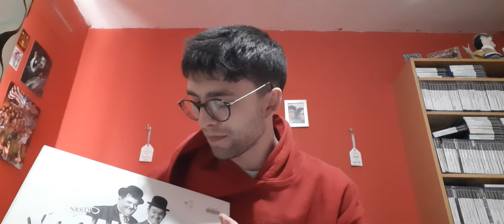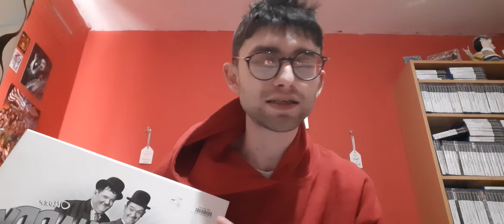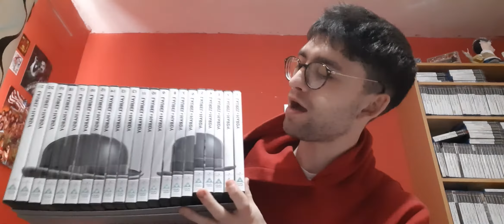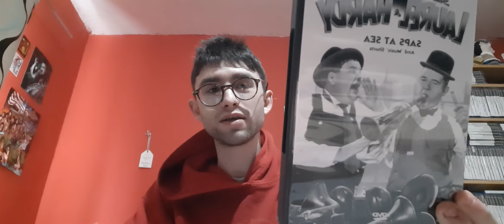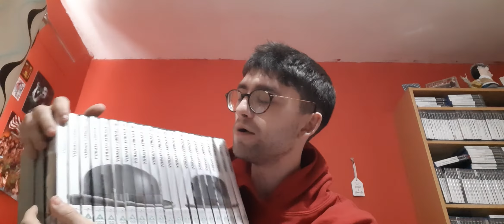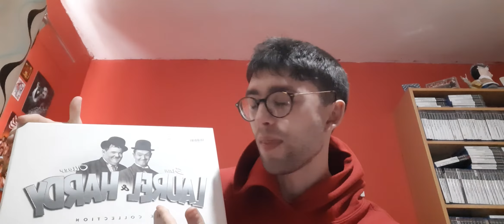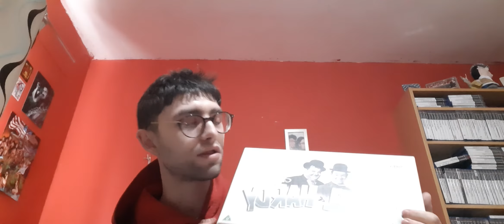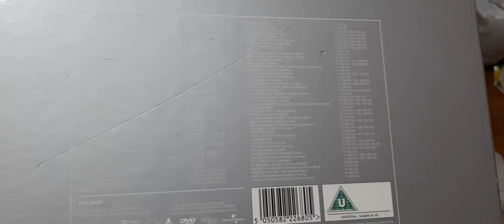Laurel & Hardy The Collection DVD Boxset Review/Unboxing.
Its been a while since we done one of these. up here with the masters of comedy. Laurel And Hardy